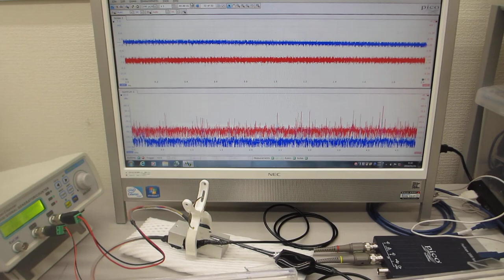超音波（音圧測定解析・発振制御）システム：超音波システム研究所